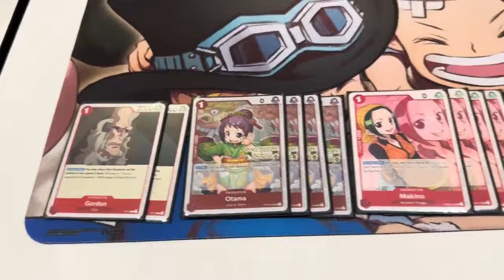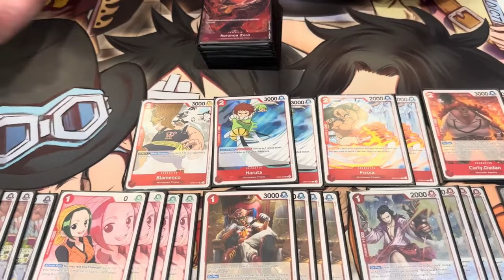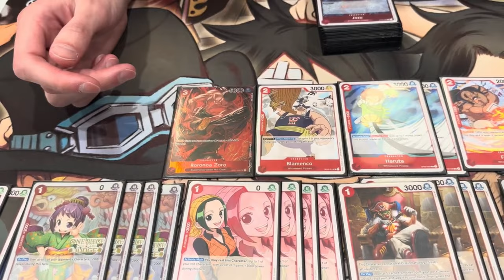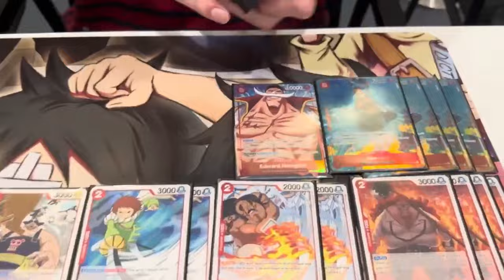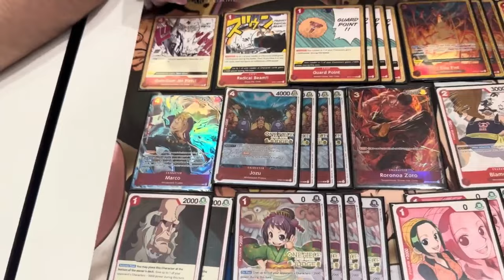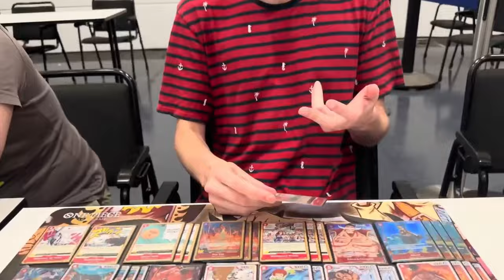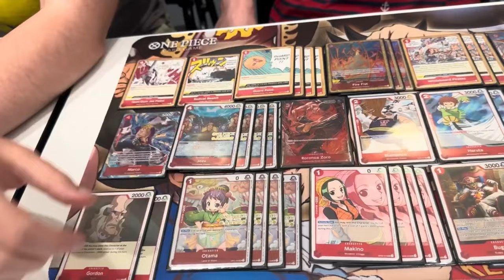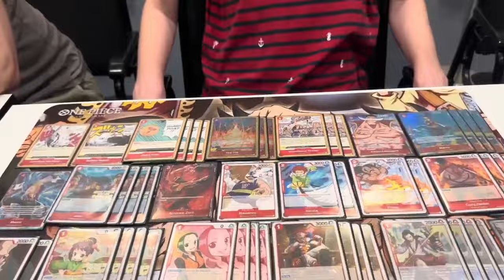WINNER ZORO | 1024 PLAYER REGIONAL GERMANY | HRVOJE | ONE PIECE CARD GAME | noHEROES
❗️DECKPROFILE OF THE WINNER HRVOJE WITH ZORO IN THE noHEROES REGIONAL❗️

- Dragonball Super Card Game : 18:30
- One Piece Card Game : 20:30